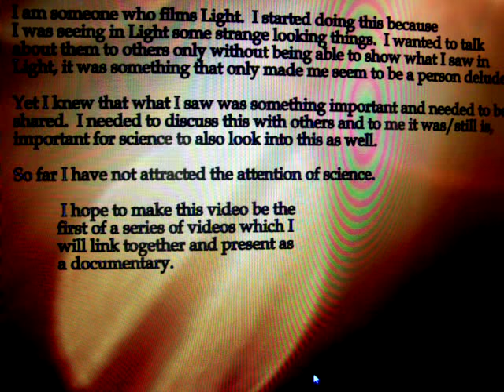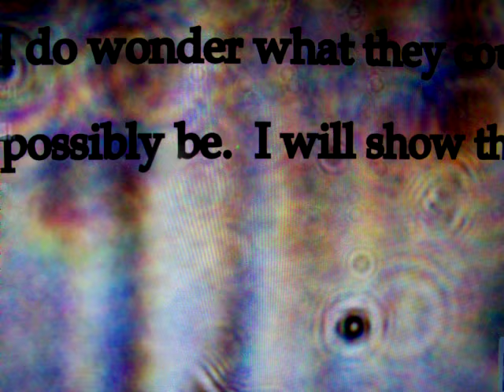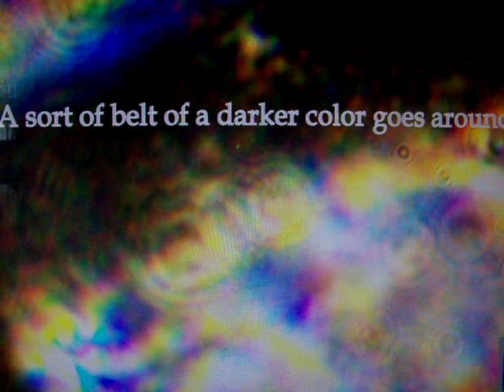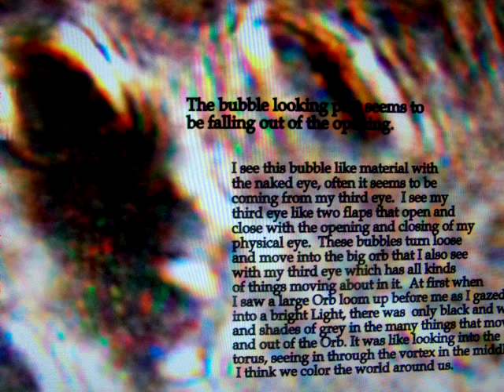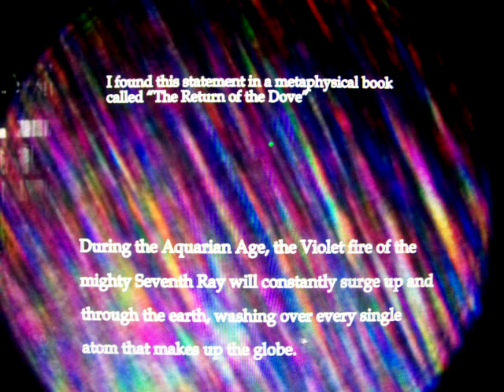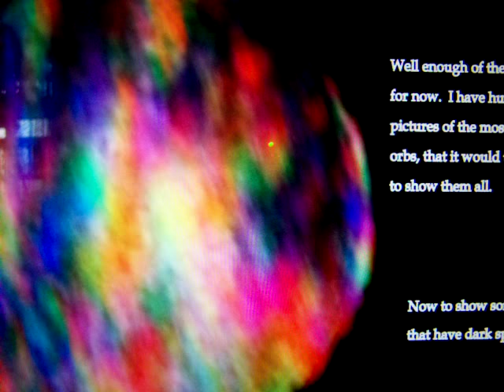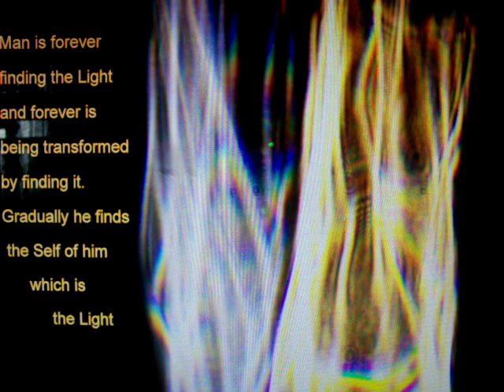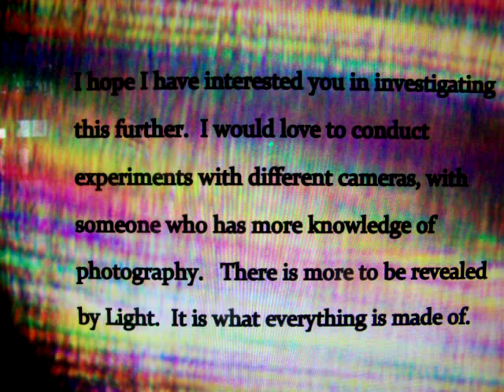A Documentary About the Light Orbs 01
I am making what I call a Documentary about Light Orbs.  While I know very little about what is going on in this dimension, nevertheless I put forth my  ideas of what I think it is that I am both seeing with the physical eye and filming as well.

I have a couple of pictures from another channel found here below belonging to one Diane .  You can check out her channel by going to this